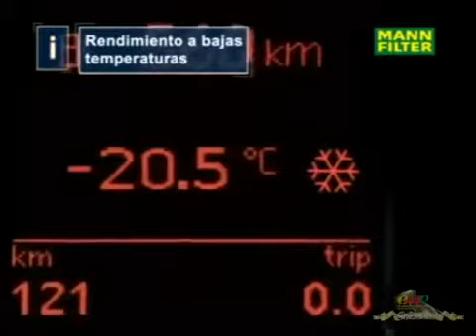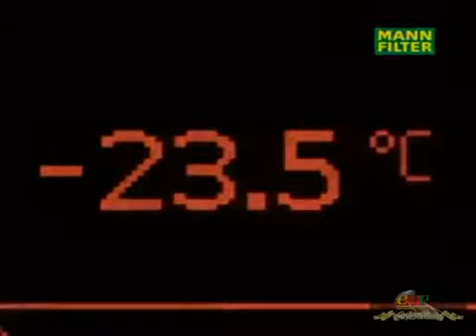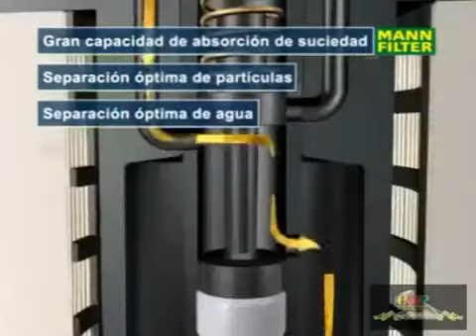Mann Filter - Filtros de Combustible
La Mejor Calidad en Filtros para tu Tractor o Cosechadora.